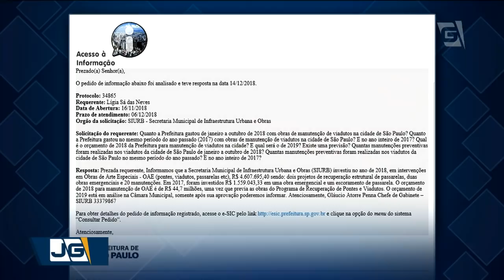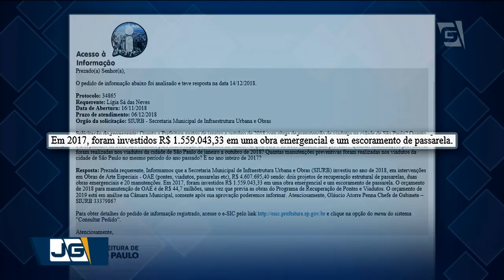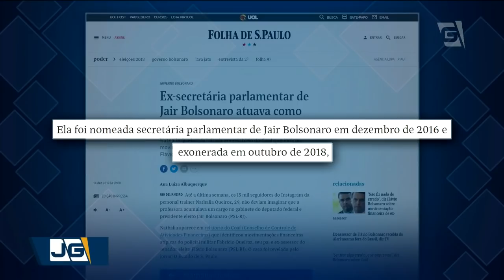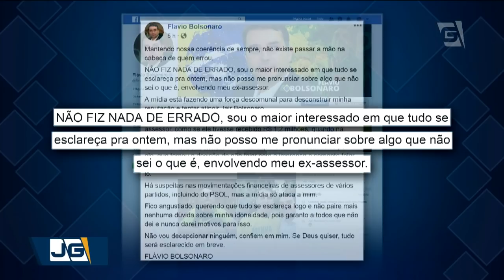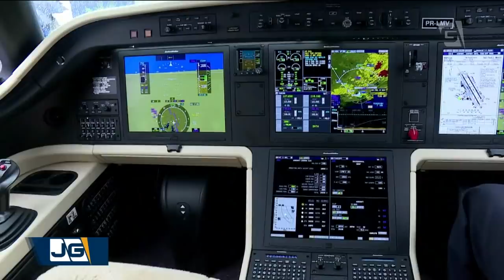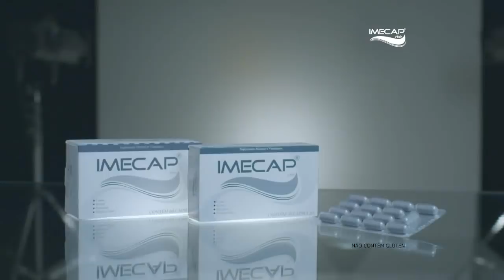Jornal da Gazeta - 17/12/2018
Telejornal completo exibido em 17/12/2018, com apresentação de Luciana Magalhães.